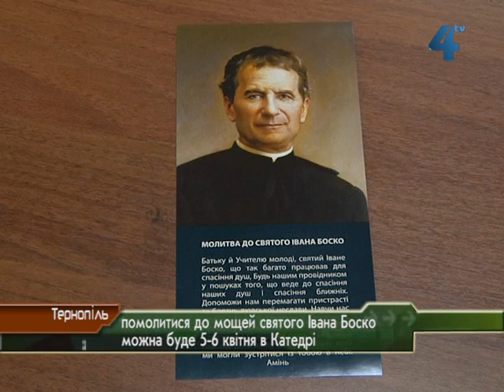Мощі Івана Боско будуть у Тернополі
Помолитися до мощей священика, педагога, покровителя молоді та дітей Івана Боско можна буде в Тернополі 5-6 квітня. Привезуть святиню в Архикатедральний Собор Непорочного Зачаття Пресвятої Богородиці УГКЦ в п'ятницю, 5 квітня, о 12 годині. Впродовж ночі в храмі відбуватимуться молитовні нічні чування. Перебуватимуть там мощі Святого Івана Боско до тринадцятої години суботи, шостого квітня. Відтак святиню повезуть до Львова.